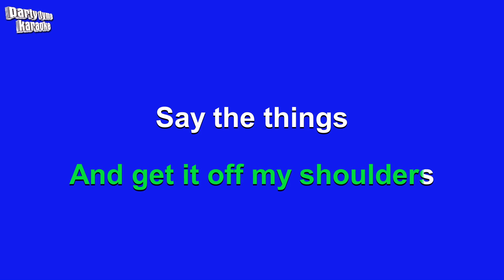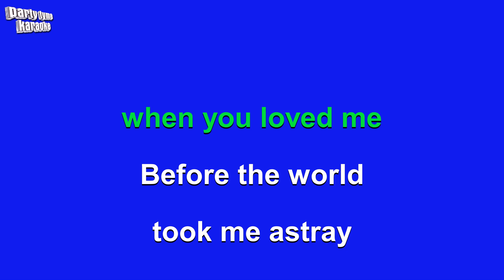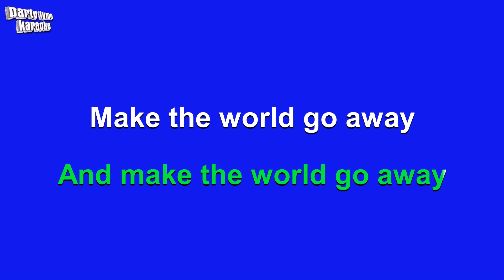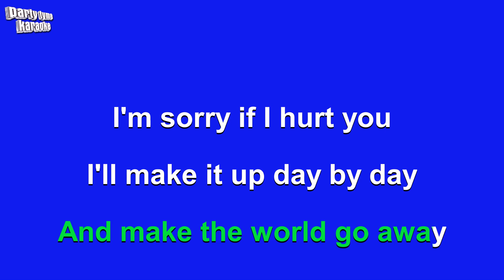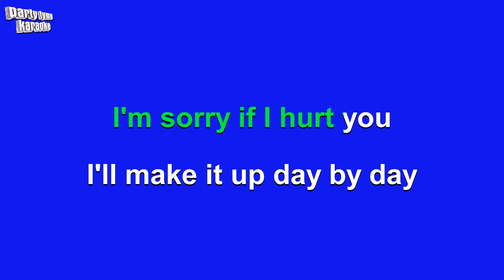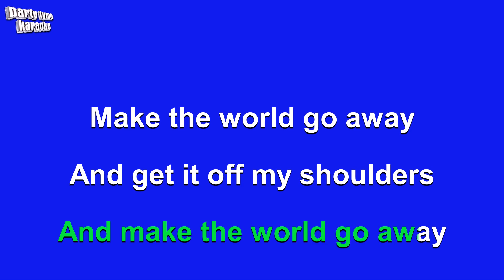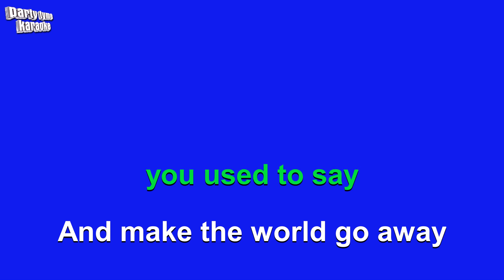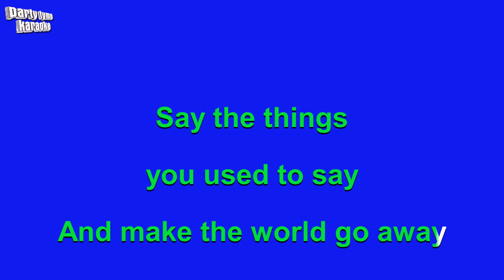Eddy Arnold - Make The World Go Away (Karaoke Version)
Karaoke sing-along version of 'Make The World Go Away'
made popular by Eddy Arnold,